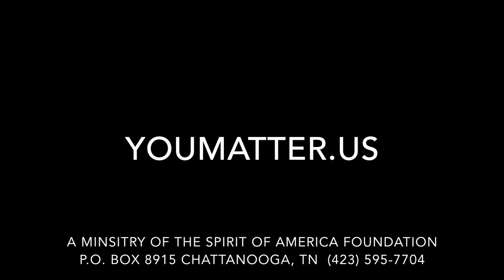HOPE 365 April 7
HOPE 365 April 7 Devotional